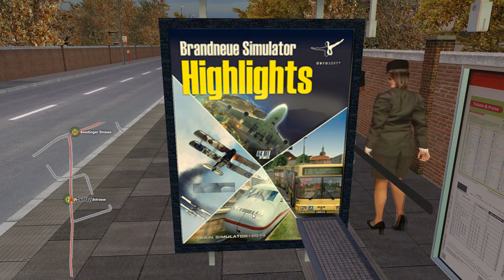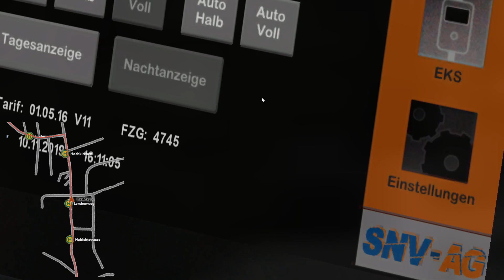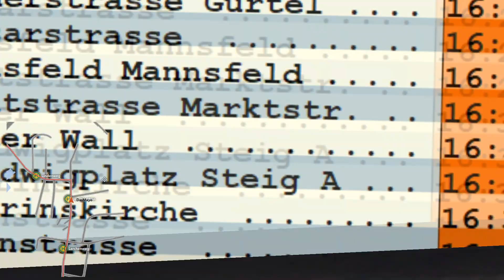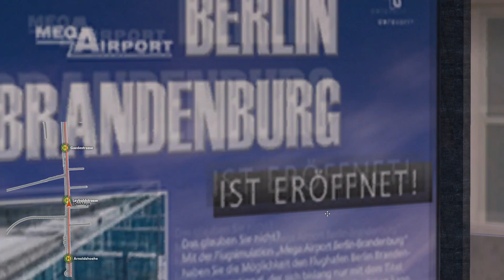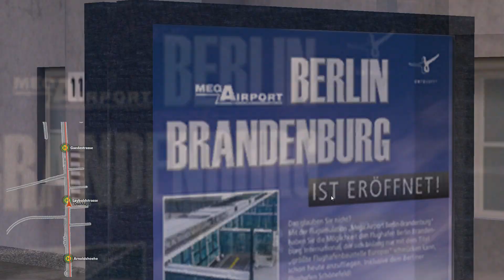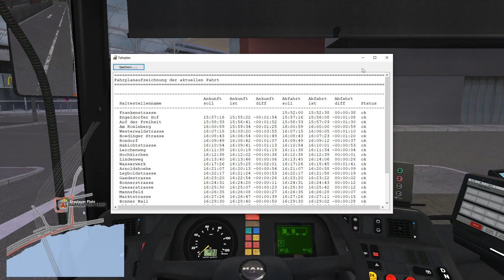OMSI 2 ADDON KÖLN➡️️AUF WUNSCH ZURÜCK [HD 60]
🔻🔻🔻🔻🔻🔻🔻🔻🔻INFOS🔻🔻🔻🔻🔻🔻🔻🔻🔻
ACHTUNG! HIMMEL UND PFEILE BASIEREN AUF EINER TEXTUREMOD!
Das OMSI 2 AddOn Köln ist erschienen. Schauen wir uns an, was man für 29,99 € bekommt.